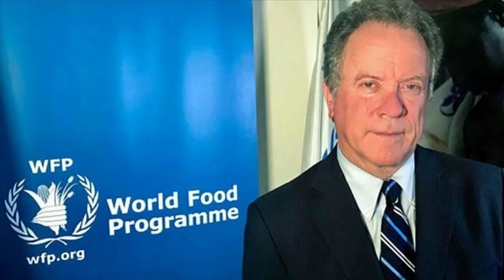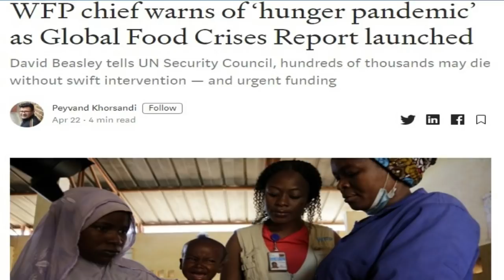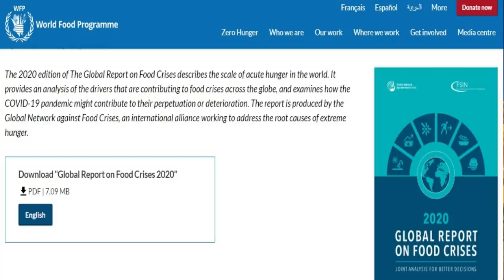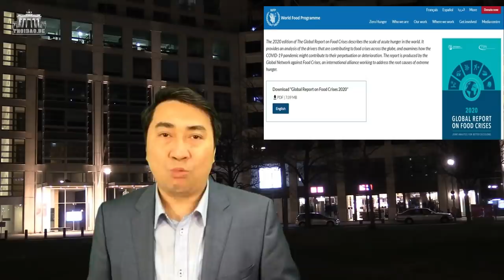TQ gây họa - các nước “ăn mày”